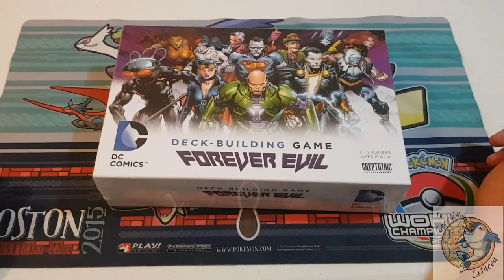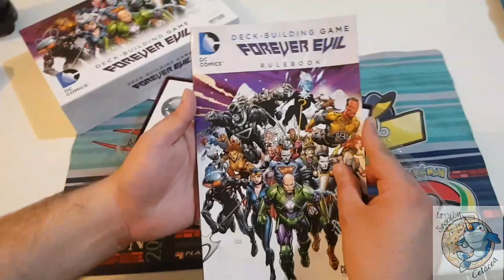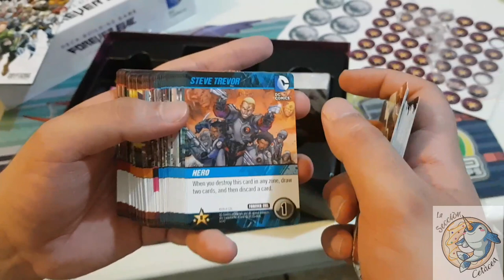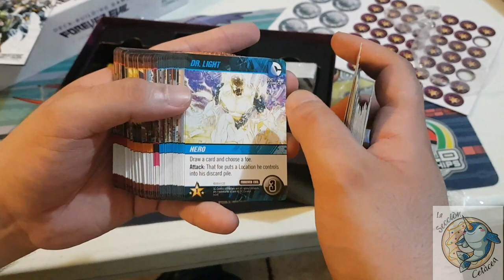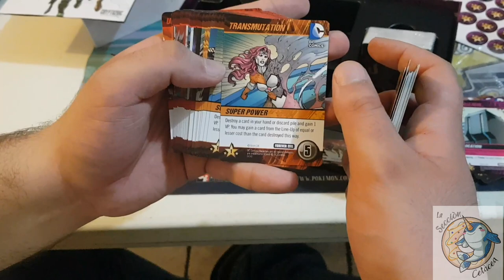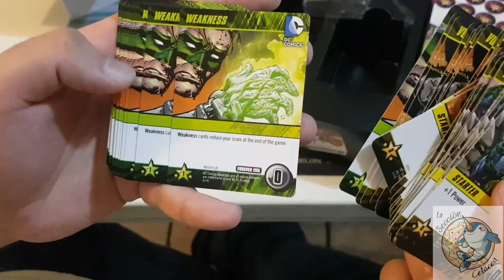Unboxing: dc deck building game Forever Evil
Aquí está el video pendiente de Forever Living un set que tendrá todos Al filo del suspenso donde tenemos que escoger muy bien si destruimos una carta para obtener vps o si la dejamos en el mazo  no apto para cardiacos